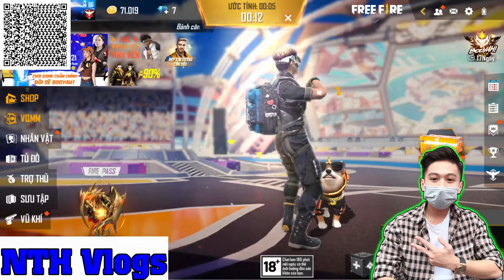Đã vào play game là phải top 1 ngay NTH Vlogs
đăng kí cho phương gaming nhé mọi người ơi 😘😘😘😘😘